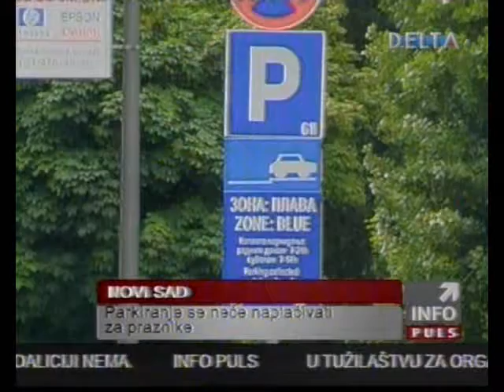Паркирање се неће наплаћивати за празнике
Инфо пулс, РТВ Делта 20121228

ЈКП „Паркинг сервис" за време новогодишњих празника, односно 1. и 2. јануара, неће наплаћивати паркирање у граду. Паркирање се неће наплаћивати ни на дан Божића, 7. јануара.

За дочек Нове године, 31. децембра, у сарадњи са саобраћајном полицијом, дежураће екипа „паук" службе, те из овог предузећа апелују на грађане који Нову годину буду чекали у центру града да не долазе аутомобилима, како не би стварали непотребну саобраћајну гужву.

Из „Паркинг сервиса" подсећају да од 1. јануара уводе нову, БЕЛУ, зону паркирања. Део садашње плаве зоне налазиће се у новој зони, у којој ће паркирање бити јевтиније и износиће 30 динара по сату. По новој организацији паркиралишта, грађанима ће на располагању бити 1.152 паркинг места у белој зони, 1.090 паркинг места у црвеној и 5.902 паркинг места у плавој зони.

Паркиралишта која из плаве зоне прелазе у белу зону:

- Улица Милоша Бајића, капацитета 82 п. м.
- Код Железничке станице (плато), капацитета 77 п. м.
- Хајдук Вељкова улица, капацитета 98 п. м.
- На платоу између стадиона „Карађорђе" и СПЕНС-а (код ресторана „Огњиште"), капацитета 66 п. м.
- Радничка улица (плато код кућног броја 18), капацитета 157 п. м. - Радничка улица (плато код кућног броја 32), капацитета 222 п. м.
- Војвођанска улица, капацитета 192 п. м.
- Мичуринова улица (платои), капацитета 233 п. м.
- Мичуринова улица (између Улице Новосадског сајма и Улице Николе Тесле), капацитета 25 п. м.

Прелазак ових улица у белу зону, као и корекција цена, за циљ има дерегулацију зонског система паркирања у граду, са циљем да се одређена паркиралишта растерете, а нижом ценом у белој зони мотивишемо грађане да се паркирају у улицама које припадају ширем центру града. Паркиралишта у белој зони биће јефтинија и за кориснике који имају потребу да се на овим локацијама задрже дуже од три сата, јер ће бити омогућено и плаћање дневне карте у износу од 100 динара.

Кратки број за уплату паркинга SMS-ом у белој зони је 8218, док је кратки број за дневну карту 8215.